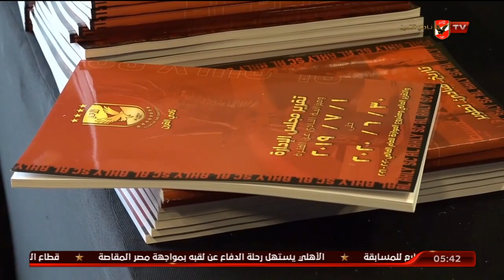ملخص لما دار في اجتماع الجمعية العمومية بالنادي الأهلي | التريند